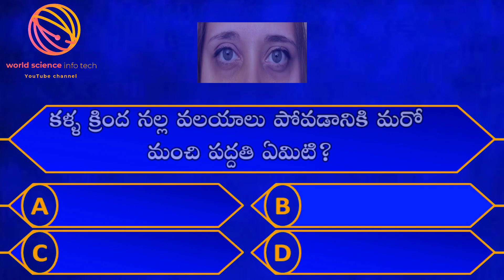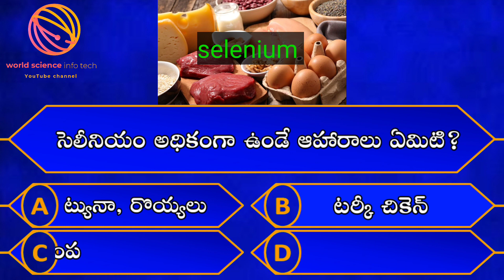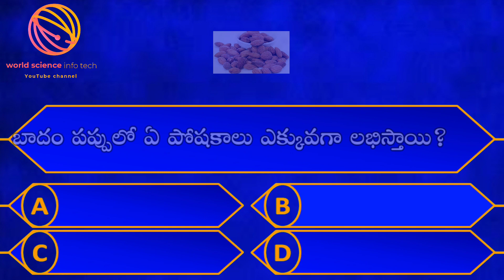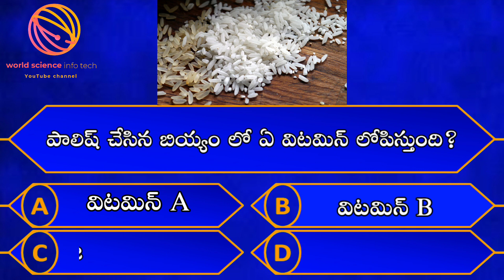Top Interesting Questions in Telugu||gk quiz||Epi60||By world science in fotech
Hi friends in this video explaining by Most Interesting  Telugu General Knowledge Quiz Questions||Episode 60|| world science info tech

ABOUT ME